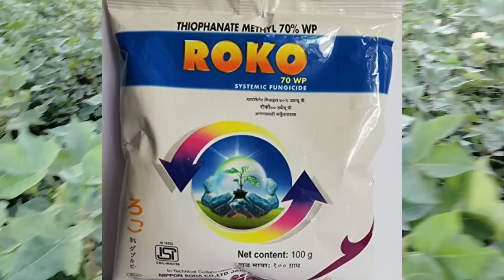వర్షాలు పడుతున్నాయి అన్ని సమస్యలకు సమాదానాలు don't miss